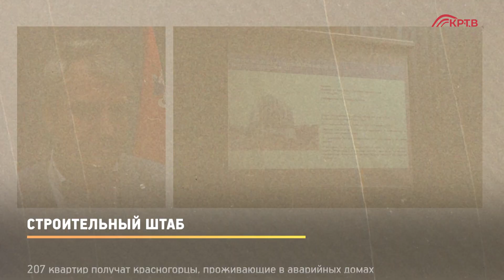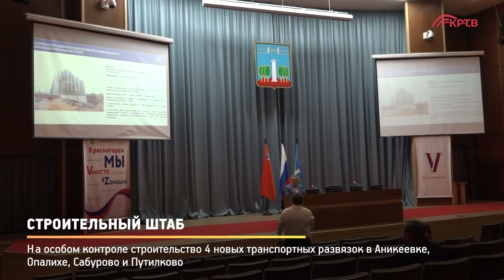КРТВ. Строительный штаб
На очередном заседании строительного штаба обсуждались вопросы введения в работу до конца года 11 социальных объектов, расселения аварийного жилья и запуска новых путепроводов в Сабурове, Путилкове, Аникеевке и Опалихе.